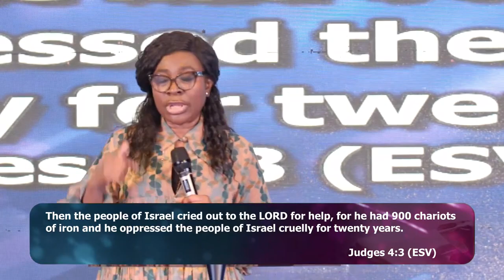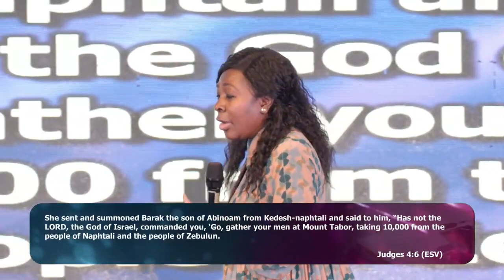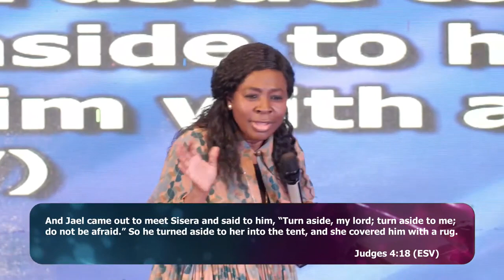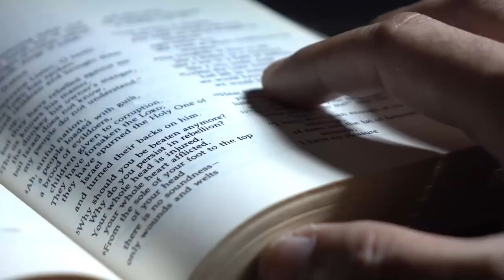Mother, It’s Your Honour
Special Mother's Day Service
Kharis Church, London
March 2023